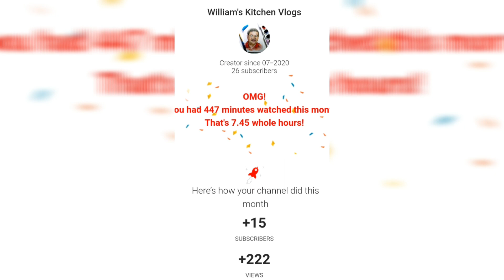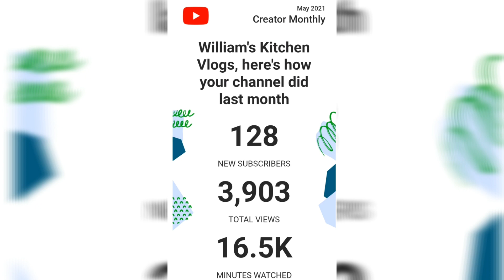My Youtube Journey | William's Kitchen Vlogs (Pacham cham)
Hello Guys! Back again with another video.